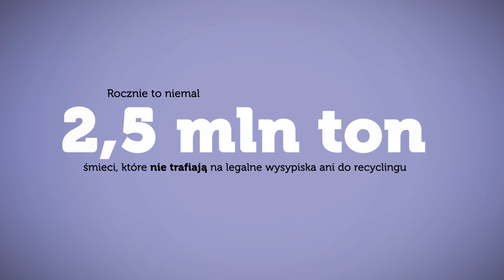Dlaczego zmieniliśmy system gospodarki odpadami?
Statystyczny Polak produkuje ok. 320 kg śmieci rocznie. Do tej pory co czwarty z nas nie płacił za wywóz śmieci - podrzucał je sąsiadom do śmietników, palił nimi w piecu, wyrzucał do lasów i na dzikie wysypiska. Rocznie aż 2,5 mln ton śmieci w Polsce nie trafia na legalne wysypiska ani do recyklingu. Musieliśmy to zmienić. Więcej o segregacji i recyklingu na
Segregujesz... i śmiecisz mniej!